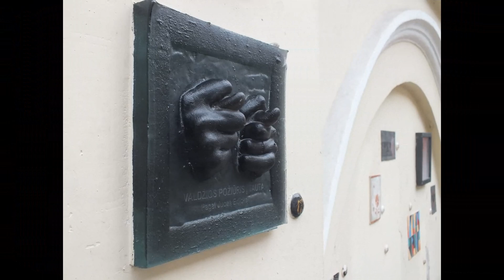Вильнюс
Вильнюс прогулка по городу январь 2018г.